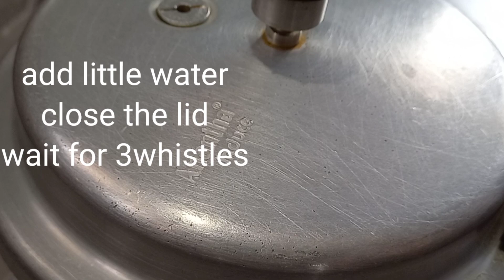nattu kozhi kulambu/masala/country chicken curry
country chicken curry/kulambu/masala/